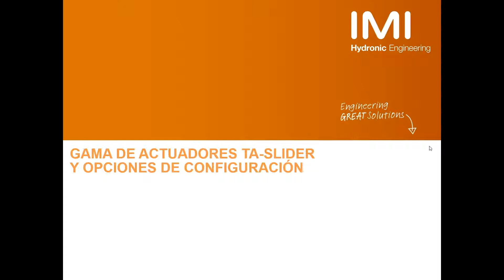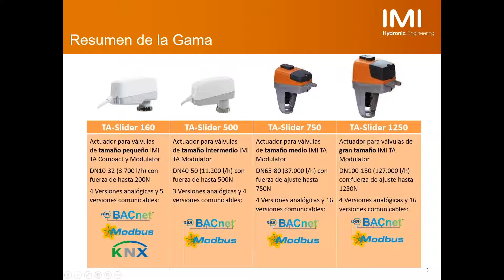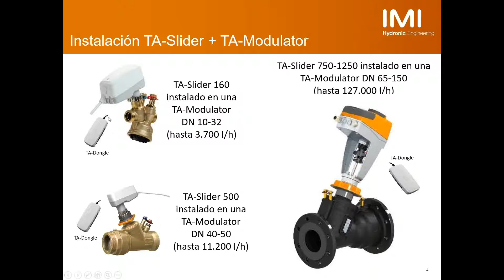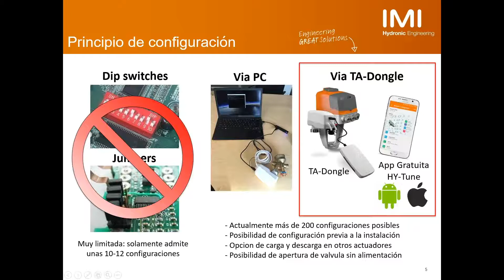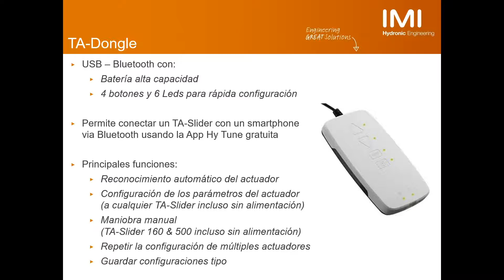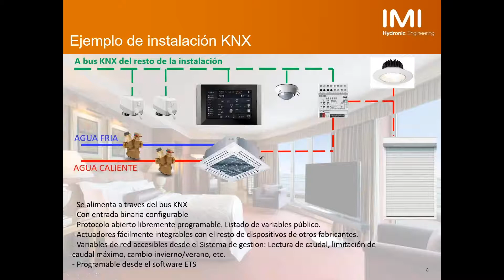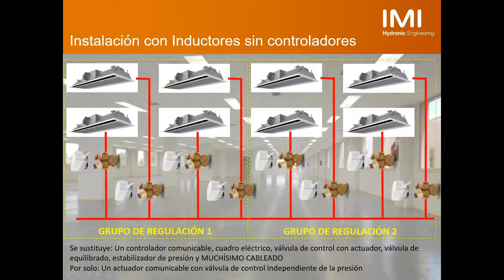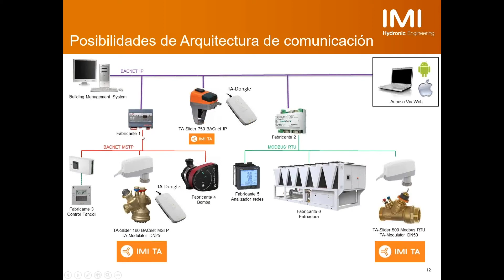WEBINARIO Características y funcionalidades de los nuevos actuadores Slider Bacnet – Modbus – KNX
La comunicación con redes de control de edificio a su alcance. La configuración digital gracias al TA Dongle le permite convertir a los TA Slider en puntos de control y comunicación de variables como el caudal y las temperaturas de sondas auxiliares. Los actuadores TA-Slider desde 160 N hasta 1250N, le ofrecen esta potente capacidad de comunicación y capacidad de control local y programación hasta ahora residente sólo en los grandes ordenadores de red.